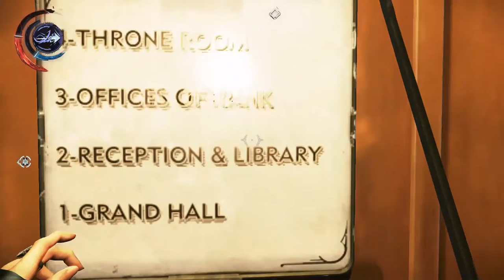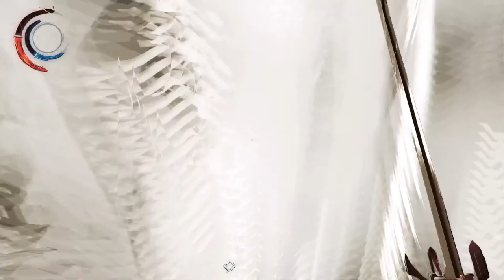Dishonored 2: [USK +18] # 067 - Huch! Da hatten wir einen Bug! - Let´s Play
VIDEOBESCHREIBUNG

wir sind endlich zurück im Thronsaal und müssen uns Delilah stellen. Nach einem Bug treten wir nochmal gegen sie an und folgen ihr durchs Portal in eine andere Dimension. Was uns dort wohl erwartet? XD

    Minecraft
    gekauft auf minecraft.net